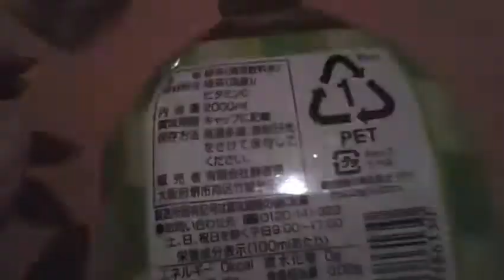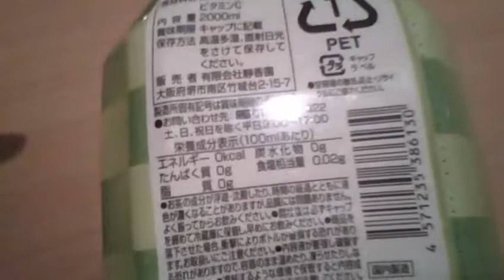【カチカチマークSmart】清香園 緑茶 【ガーベージセクション】